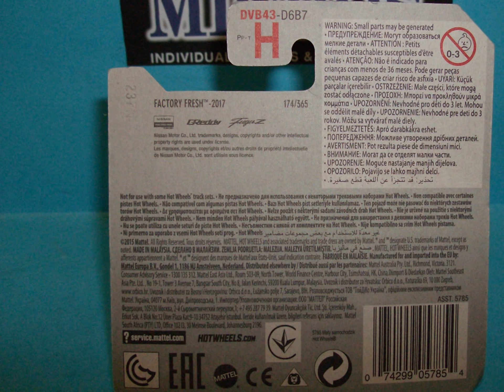1/64 Nissan Datsun 240Z Custom / Hotwheels/Mattel [DVB43] Diecast Model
* 1/64 Nissan Datsun 240Z Custom.
* Factory Fresh '2017' - 174/365.
* Diecast Model From Hotwheels/Mattel [DVB43].